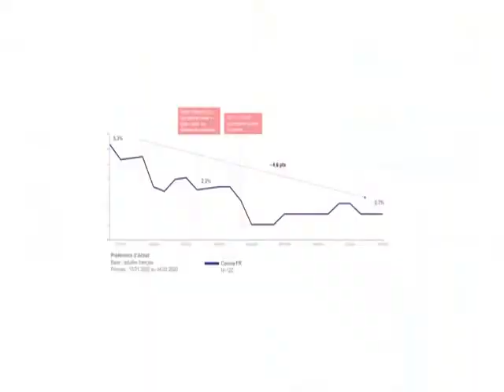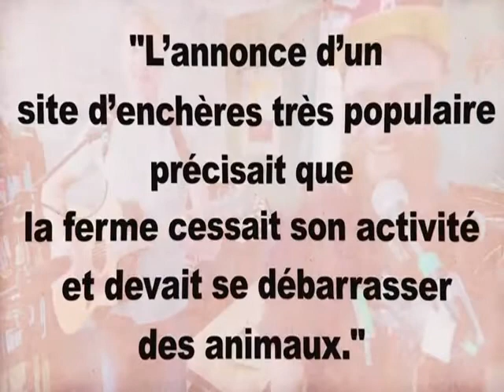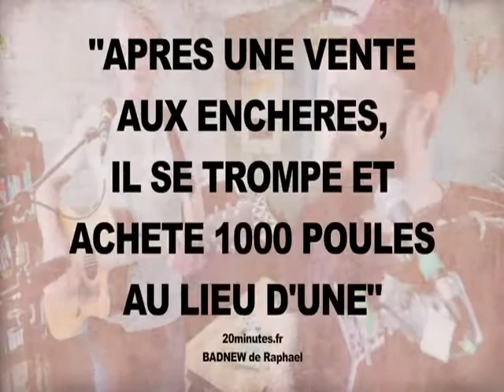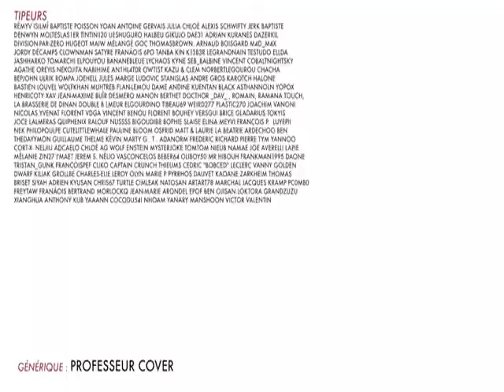CORONAVIRUS LE RIRE JAUNE VIDÉO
Le coronavirus dont la propagation s'est nettement ralentie en Chine, ne cesse de s'étendre sur le reste du monde. Les personnes âgées sont les plus susceptibles de contracter une forme grave du virus.On enregistrait ce mercredi à 15 heures environ 122.000 cas de contamination à travers le monde. 118 pays et territoires sont concernés, dont désormais tous les pays de l'Union européenne. …